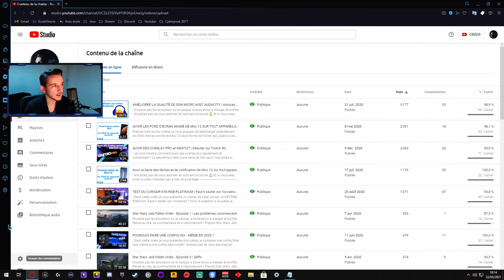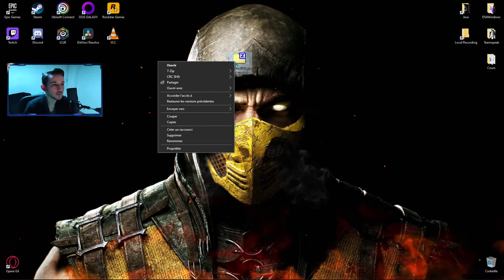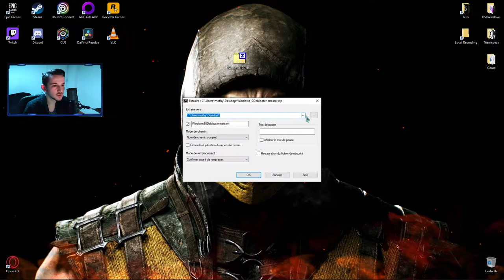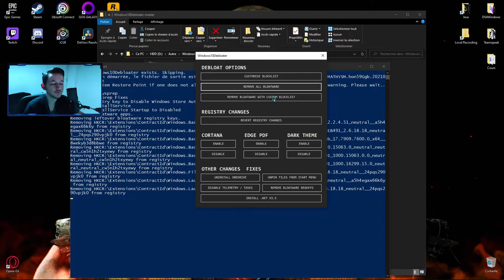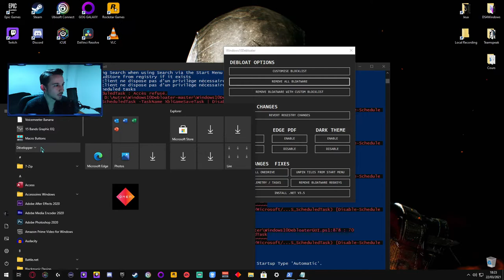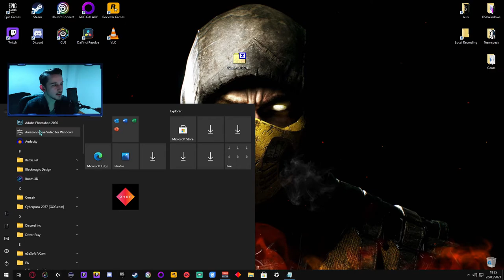DÉSINSTALLER les applications PRÉINSTALLÉES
Je vous montre comment désinstaller les applications, jeux, etc... préinstallés

-  Plan de la vidéo :

0:00 Contenu de la vidéo
0:30 Intro
0:38 Timeline de la vidéo
0:58 Bloatware ?
1:26 Explication des étapes
2:25 Google Doc
2:53 Télécharger le script
4:53 Autoriser les scripts sur Powershell
5:30 Exécuter le script
6:13 Les "défauts" du script
6:44 Astuces bonus
7:40 Réinstaller les/une App(s)
7:56 Conclusion / Abonne - toi